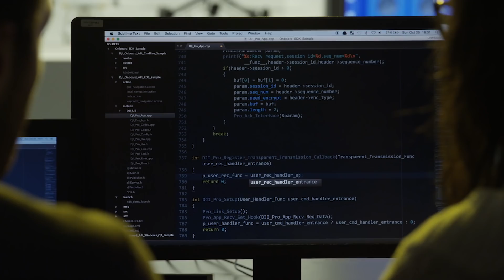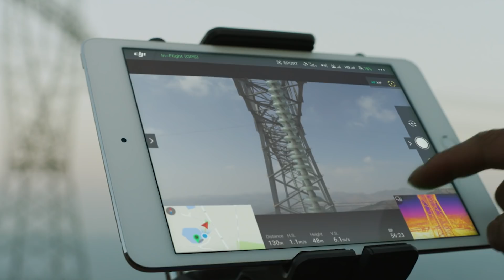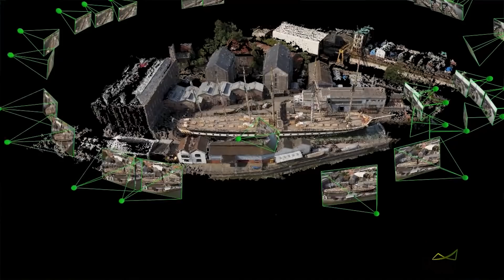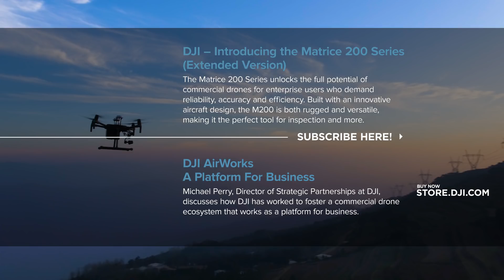DJI Enterprise - Drone Solutions for a New Generation of Work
The world of work as we know it is changing, and drones are enabling businesses to evolve by empowering workers and digitizing operations. To help firms stay ahead, DJI has formed DJI Enterprise, guiding businesses across the agriculture, construction, public safety sectors, and more to meet the needs of tomorrow's workplace with DJI drone solutions.